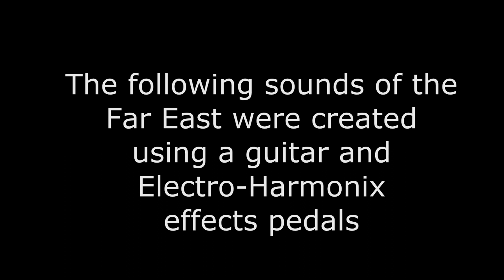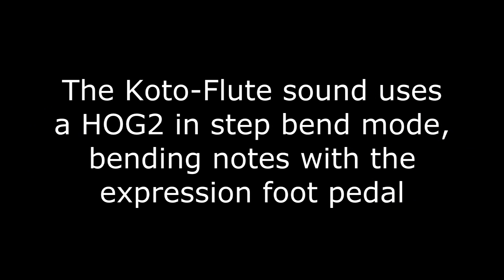Electro-Harmonix Effectology Vol. 28 "The Far East"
Effectology Vol. 28 "The Far East"